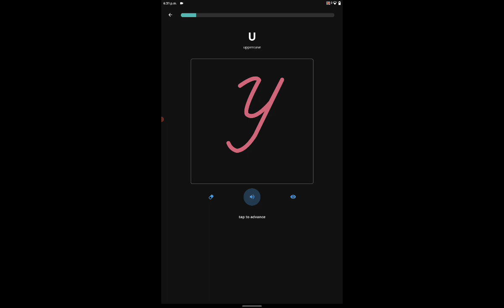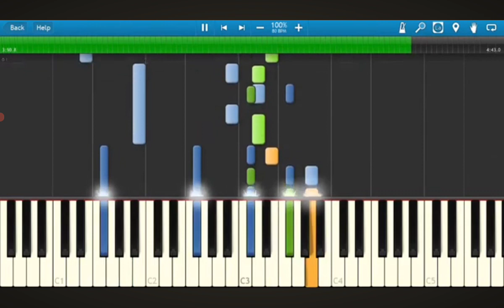Requested by (The Reverse out Expressway) Is Kate arrow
Request by @tocaanimation

portrait in of Reverse out bnessellers